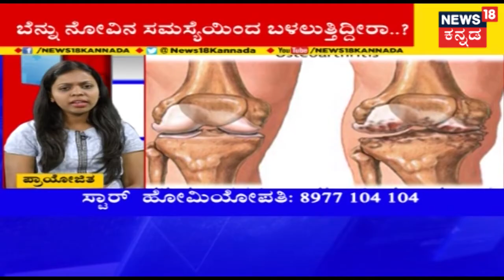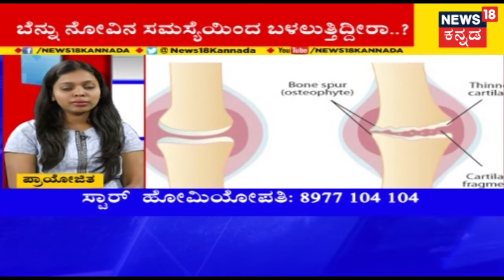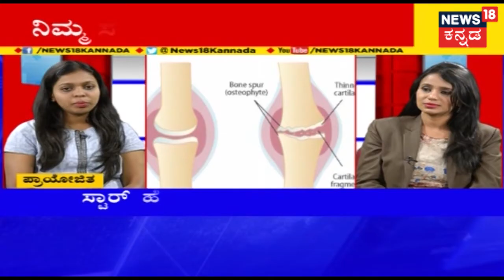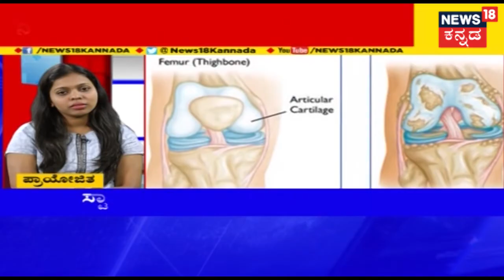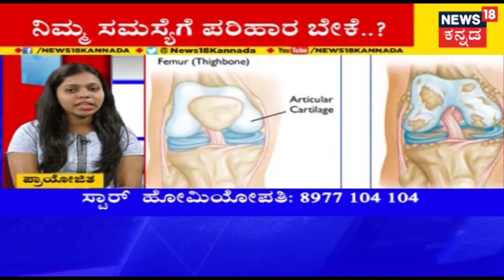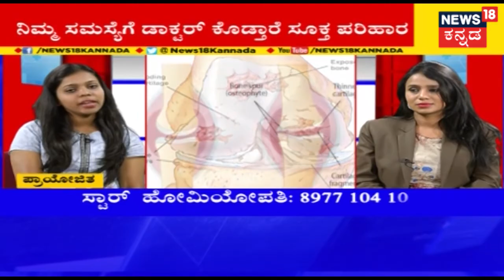Hello Doctor | Acute And Chronic Neck Pain Treatment | Dec 10, 2018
Watch Hello Doctor to understand various health issues and find possible reasons and solutions to your medical problems.